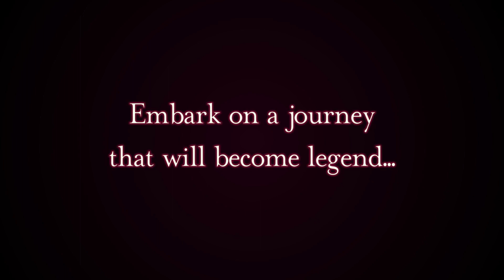Monochrome Mobius: Rights and Wrongs Forgotten | Character Trailer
Oshtor and Shunya have a daunting journey ahead of them, but they cannot do it by themselves. They will need the help of mighty allies in order to prevail. Watch these destined souls rise up to become legends in Monochrome Mobius: Rights and Wrongs Forgotten!

Coming September 5, 2023 to PS4 and PS5!